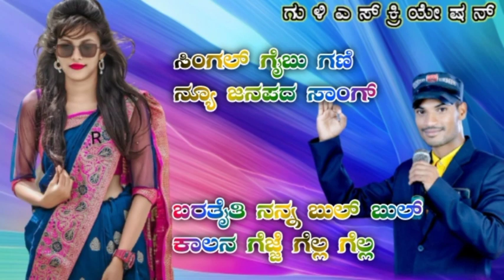gaibu Gani new💕 Janapada ಬಾ ಬಾರಾ ಬಣ್ಣದ ಚಿಟ್ಟಿ DJ song Kannada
gaibu Gani new Janapada song